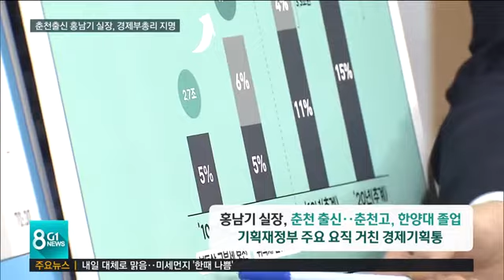홍남기 경제부총리 지명..도 현안 해결 기대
춘천 출신의 홍남기 국무조정실장이 차기 경제부총리 겸 기획재정부 장관에 지명됐습니다.